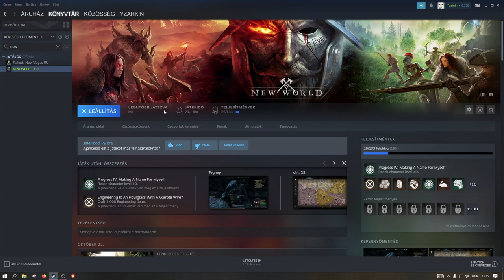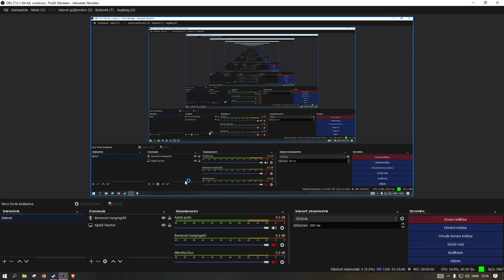New World #40 - wow an expedition crash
Expedition crashes then it kicks me because I did not know what to do